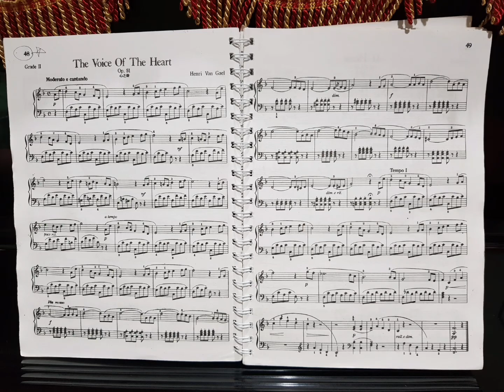The Voice of the Heart Op.51 by Henri Van Gael Easy Piano Romantic Song for Beginner